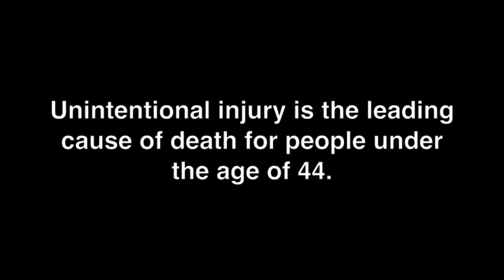Dunkin Donuts Video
katie sbrhs